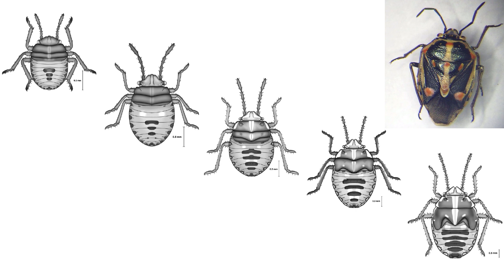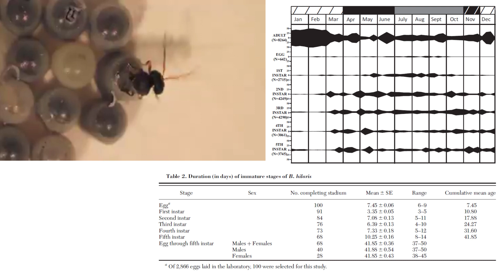Bagrada hilaris [Bagrada Bug]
Referenced Literature

Ghosal, T. K., S. K. Senapati, and D. C. Deb. 2005.
Records of hymenopterous parasitoids and a host-parasitic
check list of the Brassica oilseed crops of India. J. Ecobiol. 17:
251–259.

Thakar, A. V., U. S. Misra, R. R. Rawat, and S. V. Dhamdhere.
1969. A record of (the) predatory mite on Bagrada
cruciferarum Kirkaldy. Indian J. Entomol. 31: 86.

Taylor, M. E., C. S. Bundy, and J. E. McPherson. 2014.
Unusual ovipositional behavior of the stink bug Bagrada hilaris
(Hemiptera: Heteroptera: Pentatomidae). Ann. Entomol.
Soc. Am. 107: 872–877.

Life History and Laboratory Rearing of Bagrada hilaris with Descriptions of Immature Stages

Trissolcus japonica video: Chris Hedstrom, Oregon Department of Agriculture
Bagrada Egg-Laying Video: Entomological Society of America